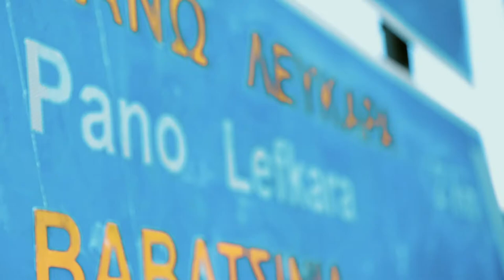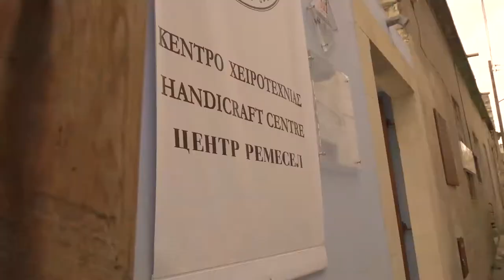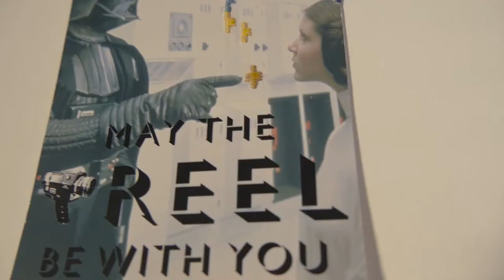Lefkaritiko Embroidery Lace Modi and Modulations II Project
An exhibition with artefacts inspired by the Lefkara lace was inaugurated on Monday 24/04/2017 at the Council of Europe (CoE), in Strasbourg, in the presence of Cypriot and CoE officials.
The exhibition of the Cyprus National Commission for UNESCO was part of the Cyprus Chairmanship of the Committee of Ministers of the Council of Europe, in cooperation with the Ministry of Education and Culture. The works of 20 Cypriot artists were on display, who had participated earlier in the project “Lefkaritiko Embroidery Lace, Modi and Modulations Apprenticeship Programme” in the village of Lefkara. Tne project focused on the transmission of Lefkara embroidery lace-making, which is a UNESCO protected heritage. University of Nicosia Mediazone documented this process over a span of three days, creating a video, specifically designed for the exhibition in France where the art work was shown.